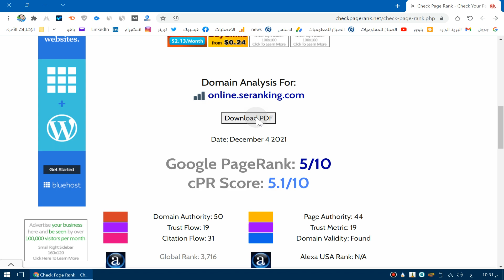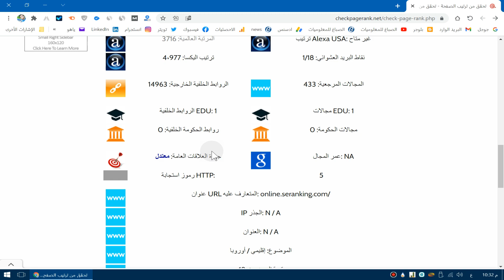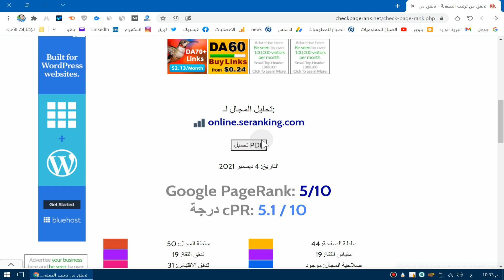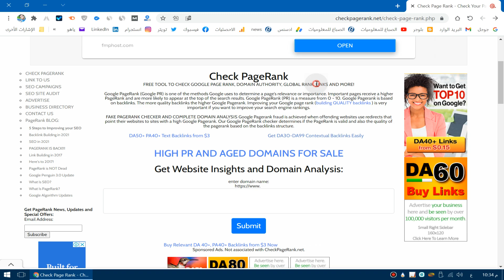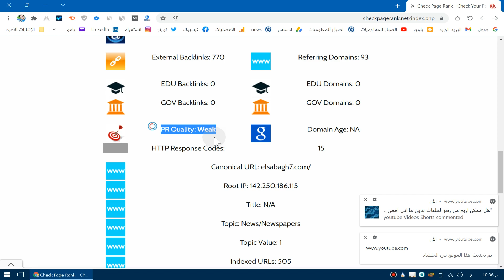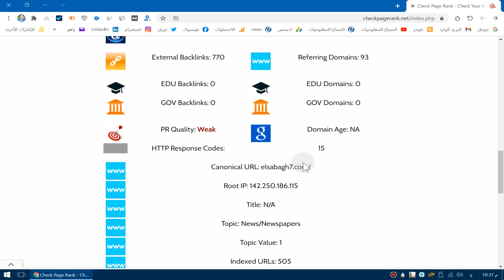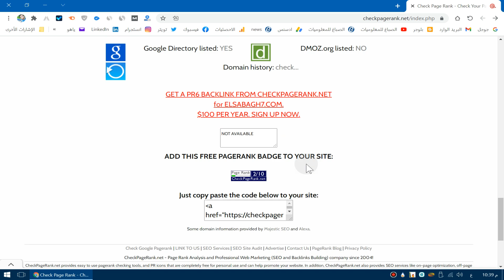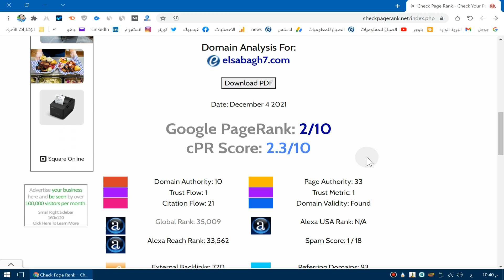أداة فحص الترتيب في محركات البحث Big Rank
أداة فحص الترتيب في محركات البحث Big Rank تحسين ترتيب موقعك في محركات البحث والظهور في محركات البحث و ترتيب الموقع فى محركات البحث و ارشفة موقعك في محركات البحث و رفع موقعك في محركات البحث و ارشفه موقعك في محركات البحث و تصدر محركات البحث و اظهار موقعك في مرحكات البحث.

فحص الترتيب في محركات البحث
طريقة إضافة باك لينكس في موقعك مجاناو معرفة الاخطاء في موقعك و تصدر نتائج البحث و معرفة اخطاء السيو في موقعك و تحسين ترتيب موقعك و اداة لتحليل موقعك و معرفة ترتيب موقعك في جوجل و أرشفه المدونه في جوجل و معرفة ترتيب الموقع في جوجل و طريقة اضافة باك لينك في موقعك.
قناة الصباغ للمعلوميات هي قناة تهتم  بتقديم دورات تكنولوجيا المعلومات شروحات في المجال التقني، كما أنها تركز على شروحات واسترايتيجيات الربح من الإنترنت بأكثر من طريقة بكل سهولة  و تمنحك رحلة مسلية فى عالم المعرفة والعلم والتكنولوجيا والترفيه قناة الصباغ للمعلوميات مرشدك إلى كل ما هو جديد ومميز وغريب فى عالم المعلوميات.
جميع الحقوق محفوظة لقناة الصباغ للمعلوميات